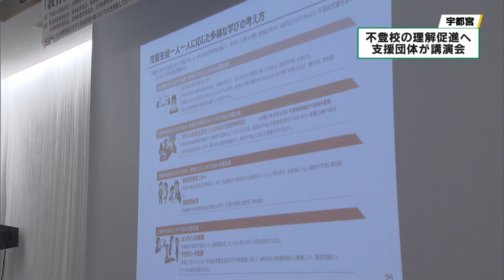不登校の理解促進へ 不登校になった子どもの教育機会を考えるため「支援団体」が講演会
さまざまな理由で不登校になった子どもの教育の機会について考える講演会が、１８日に宇都宮市で開かれました。

　この講演会は、不登校の児童や生徒の多様な学びの場や支援の仕組みなどについて伝えようと、ＮＰＯ法人「登校拒否・不登校を考える全国ネットワーク」が２０１７年から全国で開いているもので、栃木県内で行われるのは今回が初めてです。

　会場には、子どもを持つ保護者や教育関係者など約１３０人が集まったほか、オンラインでも１００人が参加しました。

　講演に登壇した文部科学省初等中等教育局の大野照子さんは、不登校の児童生徒が急増し全国に約３０万人ほどいて、２０２３年に文部科学省が取りまとめた不登校を支援するための方針「ＣＯＣＯＬＯプラン」で、だれ一人取り残されない学べる環境を整える必要性を解説しました。学校に行かない理由は、人それぞれ異なるため一人ひとりの特性に合った支援策を考えることが重要だということです。

　また、クロストークでは不登校でもオンラインを活用すれば新たな人間関係が生まれ、交流の機会もつくられることなどについて、不登校支援を行う県内の団体の代表者らが意見交換を行いました。